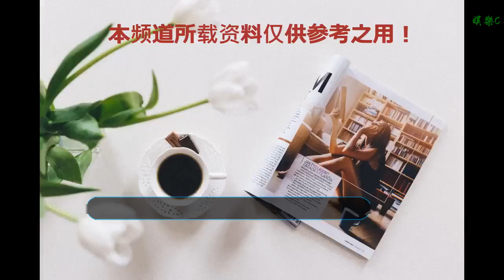“賴神”走了，來了個“蘇沖沖”，好一出民進黨“女王天下”的“好戲”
谢谢！

    一個令人“嘆為觀止”的局面形成了！
    上上個月的24號，民進黨“九合一”慘敗當天，就曾提出要辭任“行政院長”的賴清德11日上午終于是率領全體“內閣”總辭了。此前一個半月，圍繞著到底是真辭還是假辭、辭了誰來接的問題，島內輿論一直喋喋不休。民進黨內更是你放話來，我放話去，歹戲拖棚，沒完沒了。
    據臺媒報道，賴清德在告別發言時稱，民進黨選舉遭逢大敗，蔡英文辭黨主席也難息眾怒，他身為行政機構負責人難辭其咎，必須辭職以示負責。
    幾句一個多月前就講過的原話，好像是要勇于負責的樣子，但也捎帶著又打了一次蔡英文的臉。
    如果不是輿論緊逼，蔡英文當然是打死也不希望賴清德走的，留下來繼續給她當“擋箭牌”多好。而且最要命的是，賴清德如果不走，蔡賴還能是貌合神離的戰友，賴這一走直接就成了蔡英文黨內第一大敵人。下一步，備受“深綠極獨”派推崇的“務實臺獨工作者”賴清德，是否會取代聲望走低、跟誰做對比民調都輸的蔡英文呢？大家都在等著看。
    據說，辭職后賴清德已經打算好去美國待一陣子，外界猜測，他這是要去跟美國搞搞關系，以備來年挑戰大位。果真如此，身在臺灣心卻被牽去了美國的蔡英文得是多著急啊！
    賴辭了，接任者也隨之揭曉，是一個毫無意外也毫無創意的結果——“蘇沖沖”回鍋了。當年民調只差蔡英文1%與大位擦肩而過的蘇貞昌，就像蔡英文躲不掉的宿命。就算內心一萬個不愿意，蔡英文也只能請他來救場。
    交接儀式上，蔡英文堆著笑，盛贊蘇貞昌是有經驗、有魄力、有執行力的“三有之選”。但其實，蔡英文最擔心的也是這“三有”，因為經過兩年多的折騰，她終于知道，自己除了傲嬌和文青，其實啥都沒有。
    “蘇沖沖”資格老且沒有賴清德那么多顧忌。可想而知，上任后，“蘇沖沖”一定是我想做啥就做啥，我想說啥就說啥。你蔡英文如果再搞“回廊談話”對一線事務指手劃腳，那我“蘇沖沖”沒準就直接掀桌子，可是沒工夫哄你這孩子。
    蔡英文還說，找蘇貞昌是因為他是輸過的人，所以比任何人都知道民進黨輸在了哪里，也更知道要從哪里爬起來。但所有人也都知道，如果真在蘇貞昌手里爬起來了，那到時候也不會有你蔡英文什么事了？
    當然啦，蔡英文不會不知道蘇的個性、作風以及可能的種種結果。但即便如此，她也只能按照報紙的預測，老老實實請蘇貞昌上馬。為什么？因為這個節點上，民進黨內實在沒人可用了。
    而隨著賴清德團隊總辭和蘇貞昌的“回鍋”，另一個很是違和的景象便又馬上現了出來。當“院長”的蘇貞昌剛在新北市長選舉中大輸侯友宜30萬票，當“副院長”的，則是在高雄慘敗給賣菜郎的陳其邁。選輸了臺中的林佳龍還要接掌“交通部”。民進黨這些落選的要員們，竟然應了外界預判，紛紛從蔡英文手里得到了比原來更高的職位，落選人領導勝選者的局面也就此成形。
    隨著賴清德的走和蘇貞昌的來，天天被島內某些綠色人物吹上天的“臺灣民主”，其本真面目袒露無遺，叫世人嘆為觀止。
    難怪有人要痛批“shame on 臺灣‘民主’，可恥！”。